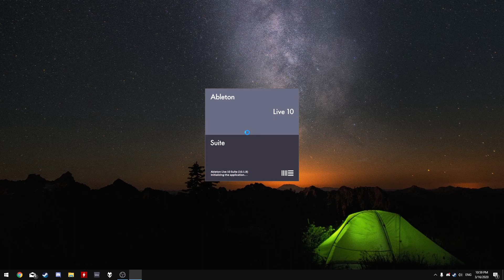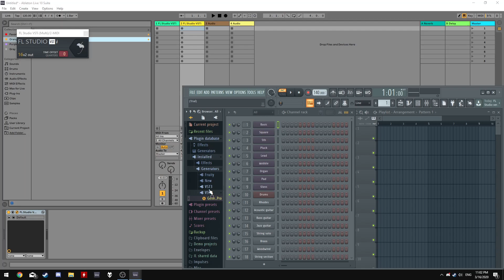Guide: Genesis Pro on 64 bit Ableton Live 10 using FL Studio VSTi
Hi there, after fiddling with the Genesis Pro VST for a bit and not being able to get it to work on 64 bit version of Ableton Live 10 I figured out a small workaround that will let you use the synth thanks to FL Studio's VST bridging abilities. Hope this helped some of you!